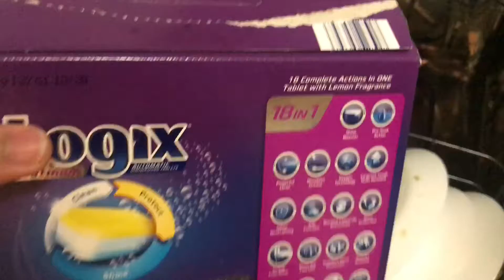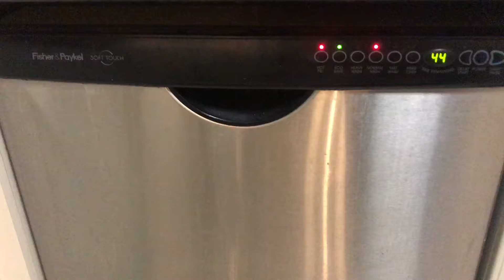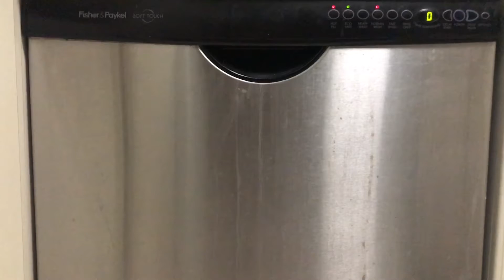2019 Home Product Research 👀 & Reviews👨🏻‍💻| Fisher & Paykel 🤩 Dish Washer 👍🏼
Based on the video, cleaning time is very quick for about 30 minutes eventhough the indicator showed 45 minutes from the start. Just don’t forget to scrape excessive dirts from the plates and others.  7 stars ⭐️ for its rating